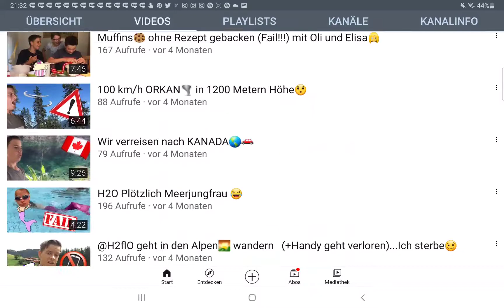#24: H2flO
H2flO

Ist einfach ein guter Youtuber vorbeischauen lohnt sich hier ist der Link.